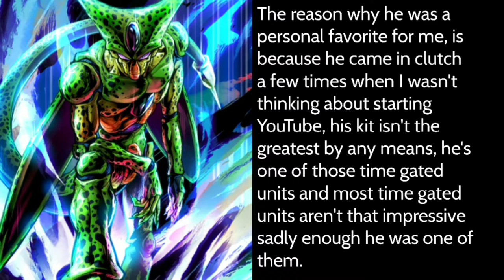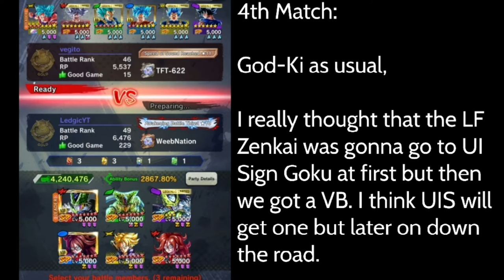1st Form Cell Is Still A Personal Favorite For Me!! 1st Form Cell Revisited!!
Now that's I'm doing the slideshow style breakdowns, there will be typo's and I do apologize for that but I'm really enjoying it and its makes it easier for me to make and edit my videos.